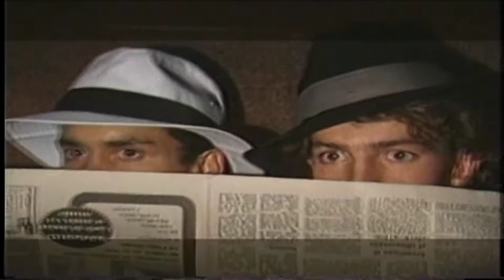Laura Flores - Ya no volvere (Video Original)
Music video by performing